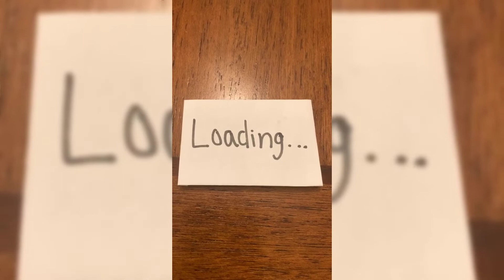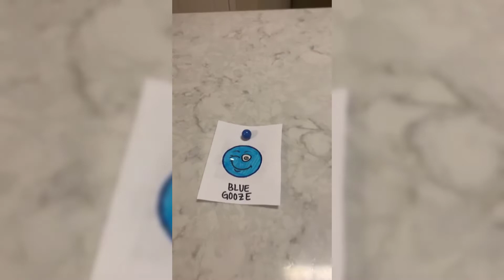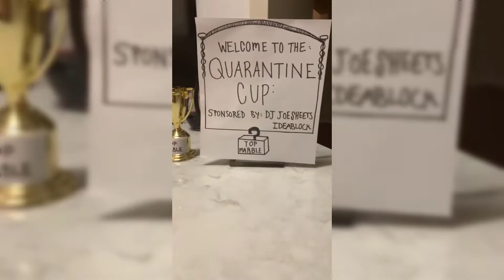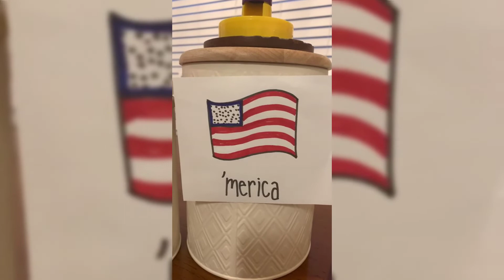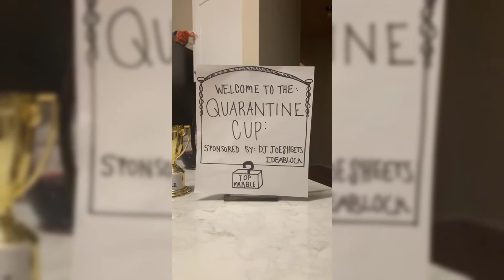New and Updated Track!! - Quarantine Cup Race 4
It's race 4, and the Quarantine cup is catching some heat! See how our competitors deal with a new and updated track in this video!